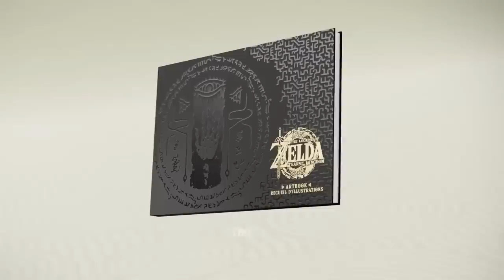Tears of the Kingdom Gameplay With RAW Game Audio!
Let's watch the gameplay all over again for Tears of the Kingdom, this time with raw game audio!

Thank you everyone for your continued support!
Source:
N/A